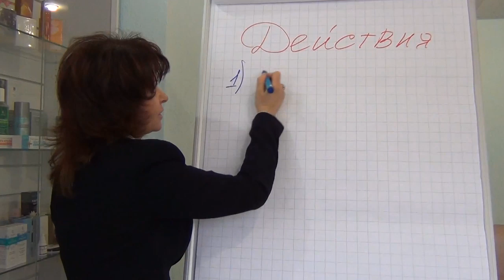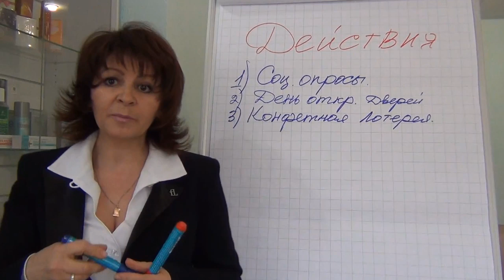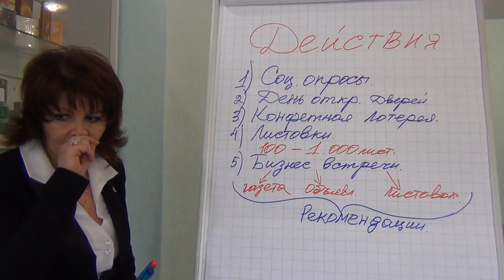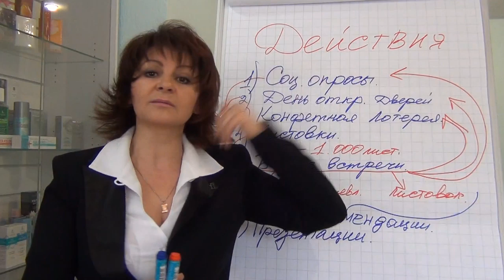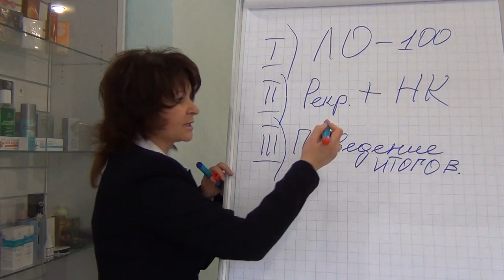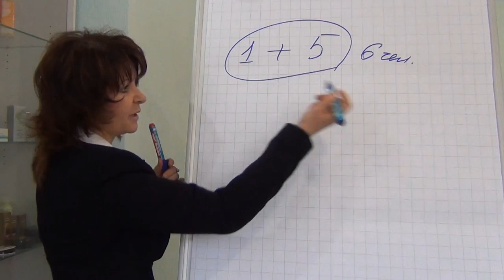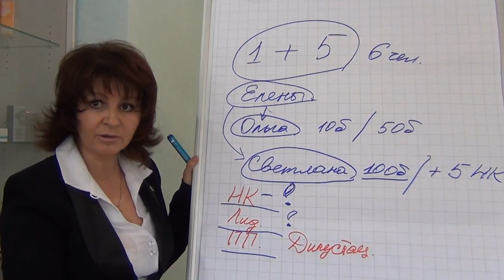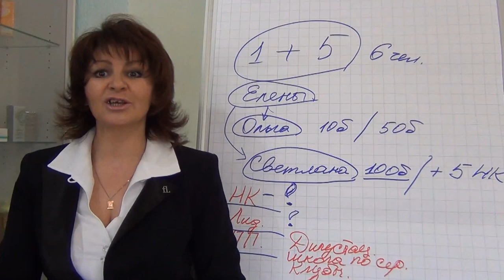(Видео Фаберлик) Как Добиться Успеха в Сетевом Маркетинге (Татьяна Курячая)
(Видео Фаберлик) Как Добиться Успеха в Сетевом Маркетинге:

Это четвертый урок моего бесплатного курса «5 Простых Шагов к Увеличению Вашего Дохода в МЛМ». В нем я даю пошаговые методики для достижения успеха в Сетевом Маркетинге, а именно в компании Фаберлик.

Для того чтобы зарабатывать много, работая в МЛМ бизнесе, вам необходимо выполнять ежедневные правильные действия. Я даю в нем работающие стратегии, которые помогут Вам стать успешным в сетевом маркетинге в компании Фаберлик.

Также на моем Блоге Вы получите Лучшие Стратегии, для Вашего Успеха в Сетевом Маркетинге

Так же смотрите  Видео Фаберлик на моем канале Ютуб.